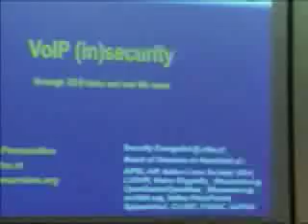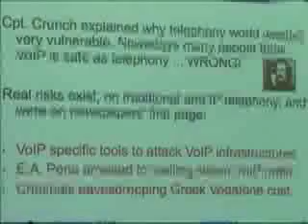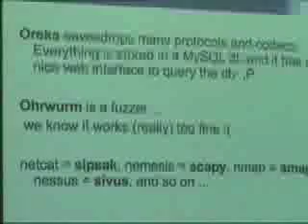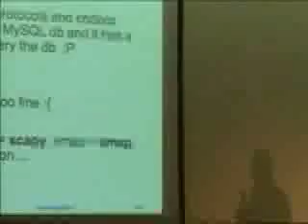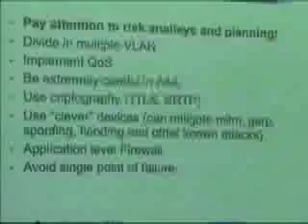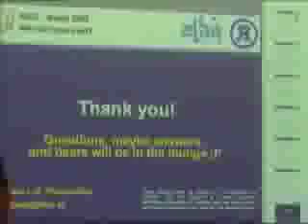23C3 VoIP Security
me at 23C3, 2006 CCC congress talking about VoIP security issues.